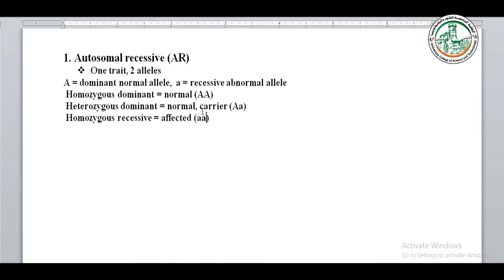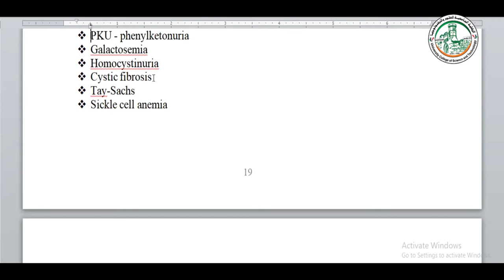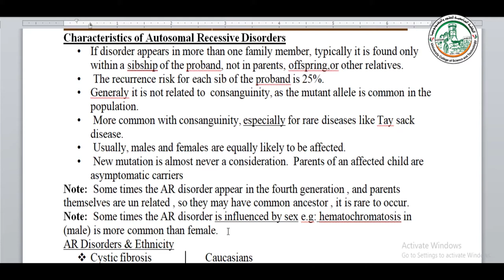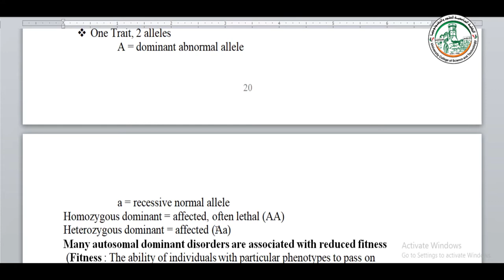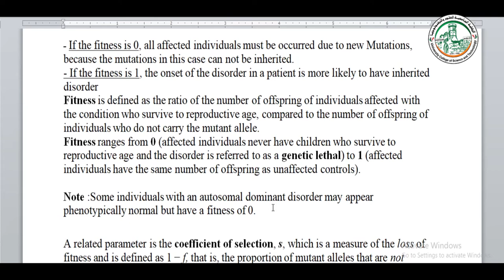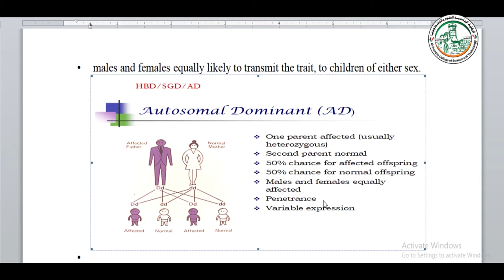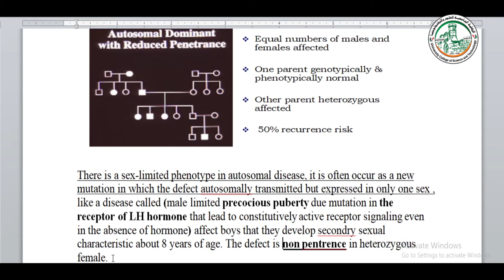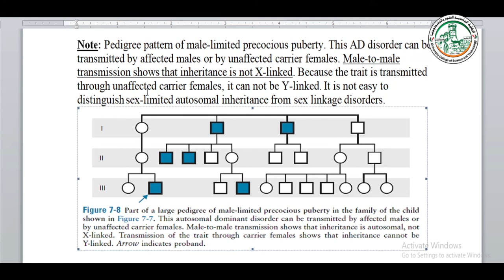MG AUTOS RECESSIVE AND DOMINANT 5